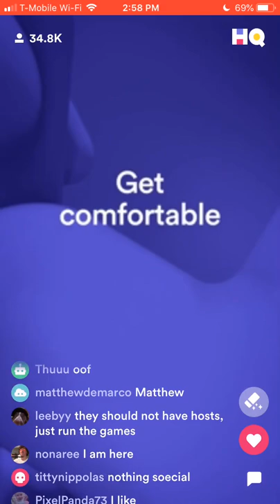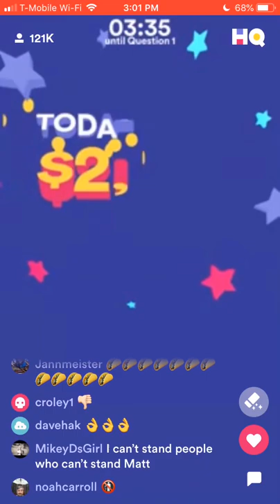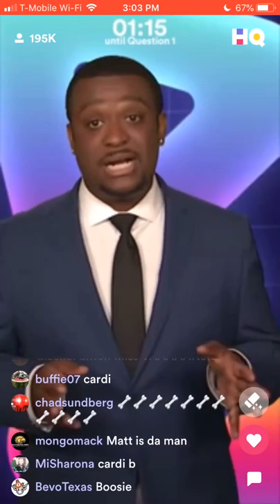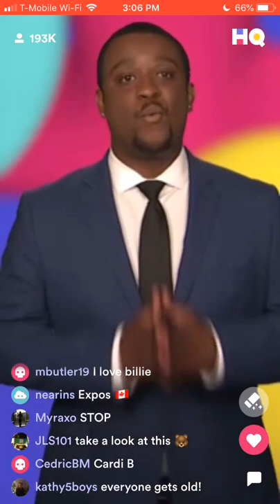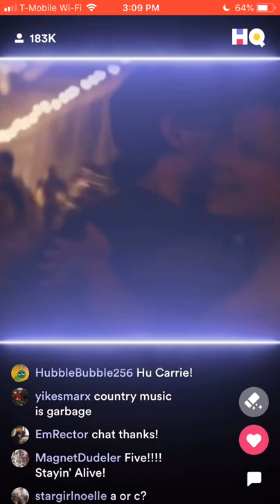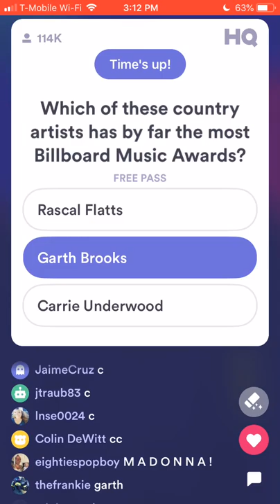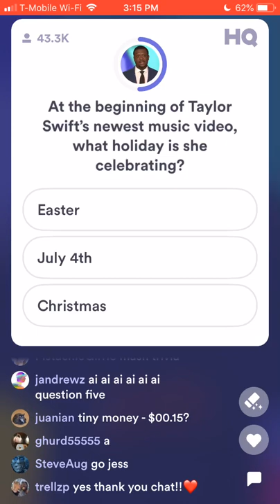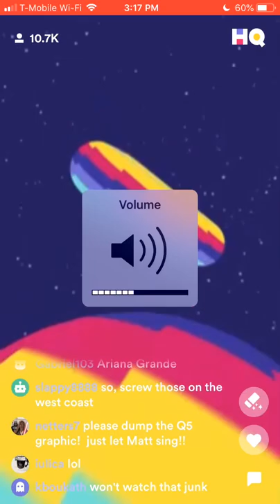(AD-FREE) Surprise Music Trivia Game on HQ ($2,500/$0.23) Wednesday, May 1 2019 3p ET